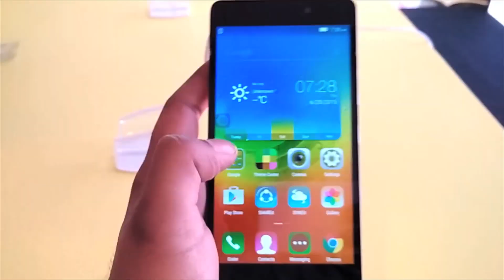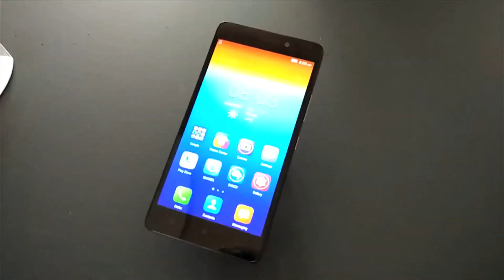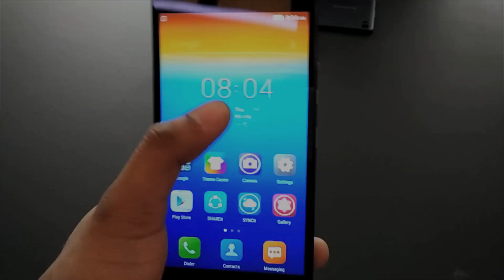VIDEO: First Look at the Lenovo K3 Note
The recently announced Lenovo K3 Note smartphone was sold out on Flipkart on July 8 seconds after the first online sale kicked off at 3 PM. Lenovo had received 5, 38,096 registrations for the first flash sale, and sold about 47,440 smartphones. For the next sale on July 15, the company is lining up a white version of the Lenovo K3 Note as well. The black version will go on sale at 12 noon, followed by the white at 3 pm on July 15. Indian Express, The Indian Express Newspaper, The Indian Express, Indian express news, indian express editorial Today's Indian Express newspaper offers a comprehensive package of news, including Indian Express editorial analysis and Indian Express analysis today. This well-respected publication covers a wide range of topics in its India Express editorial and Indian Express news sections. Stay informed with the Indian Express newspaper today.